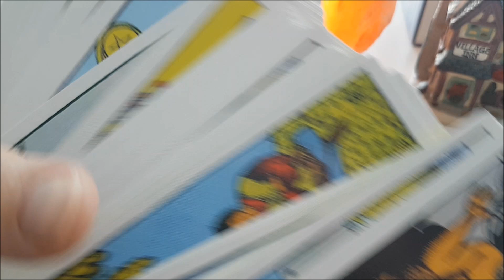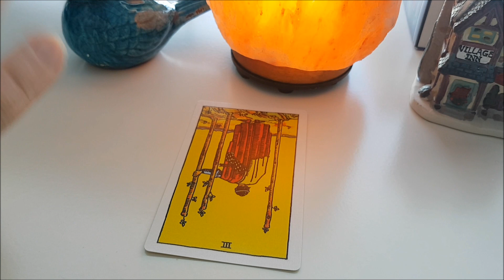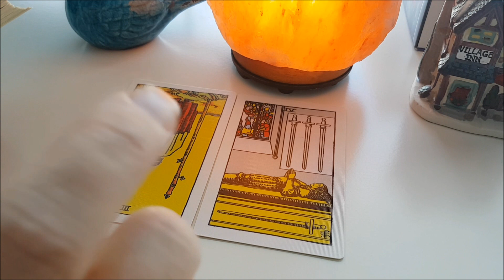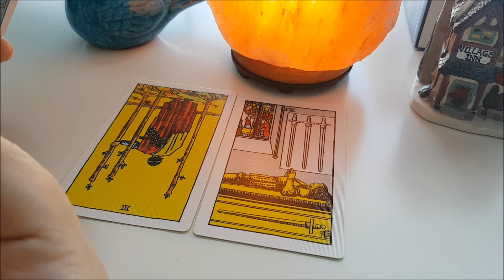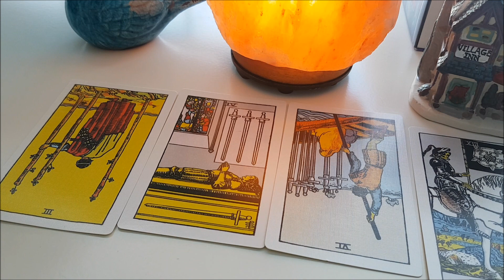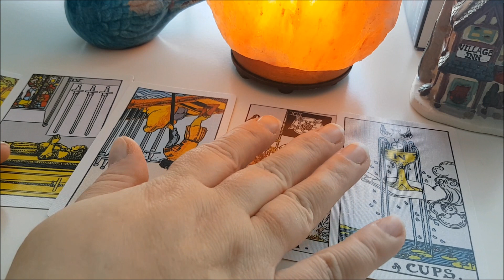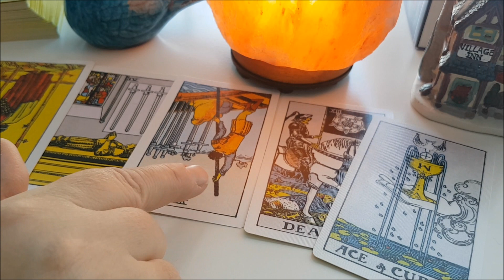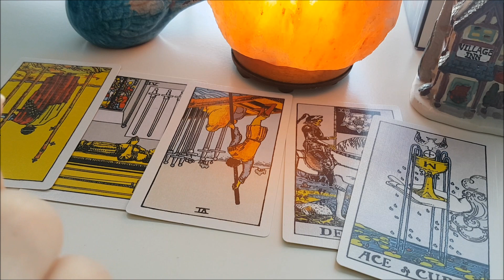козерог Февраль 2020, ТАРО